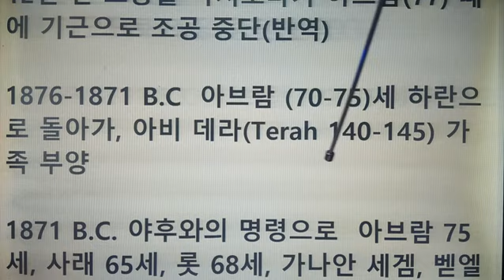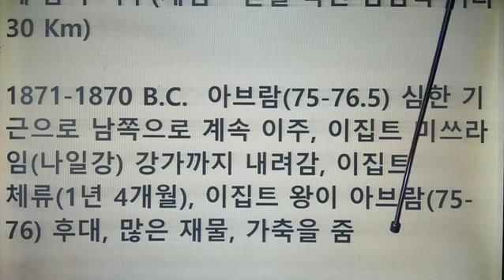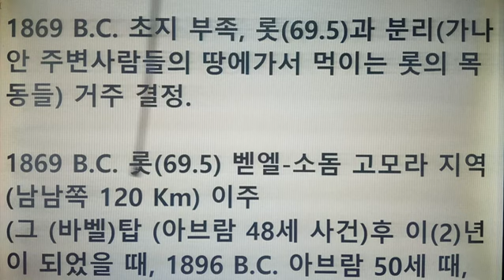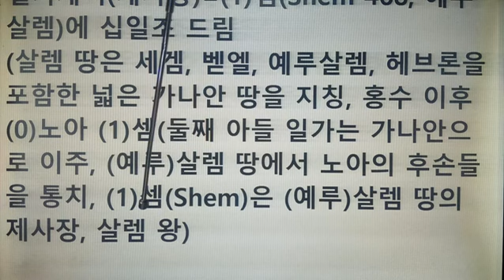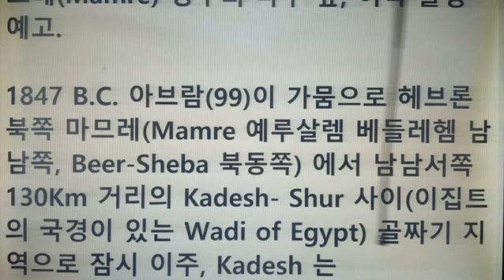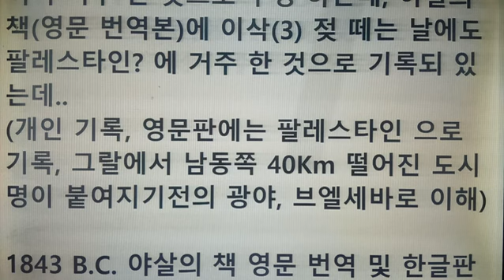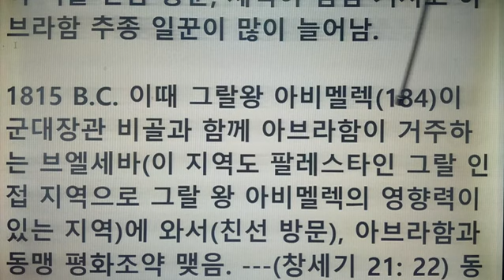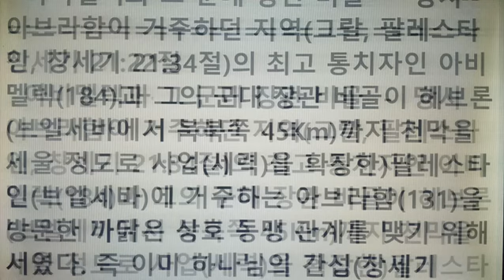아브라함 가나안 이주, 앗수르 니느웨에서 소돔 고모라로 이주